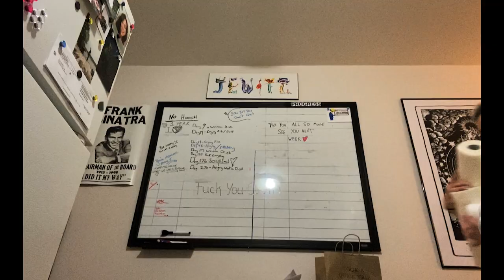F. U. COVID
Fuck You Covid
Written by Amy Gabba
2020 Vocals Recorded at Drive Studios by Steve Rizun
Video Edited by Michael Crusty and Crusty Media
Amy Gabba scenes filmed at Acrylic Recording by Harley Tamblin
Produced by Ryland Steen and David Irish at Pot of Gold Recording
Mixed and Mastered by David Irish at Pot of Gold Recording
Featuring Amy Gabba (vocals), Aaron Barrett (guitar), Ryland Steen (drums/keys/backup vox) and Mikey Hachey (bass)
Video Featuring: Amy Gabba, Grason Roylance, Jeff Simnett, Mikey Hawdon, Ashley Stefanovic, Jenn Roomes, Dawn Renee, Laura Rose, Bree Myers, Kristen Bixby, Casey Lynn, Devin Parker, Niki Schiafone, Kyle Jewitt & Matthew Belissimo